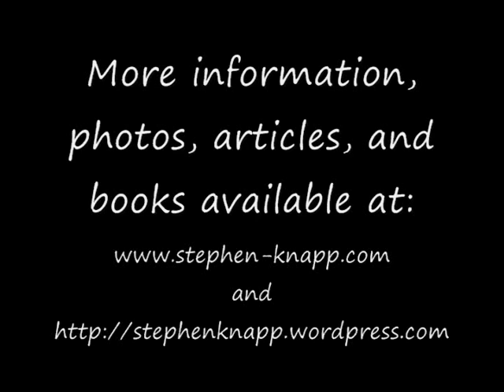Gangotri, the Source of the Ganga River, by Stephen Knapp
A little pilgrimage to Gangotri, the source of the Ganga River. This shows an overview the town, some of the sites around the temple, the rapidly flowing Ganga, and shots of Gaumukh, the source of the river at the Bhagirathi glacier. Many more of Stephen's photos of India can be seen